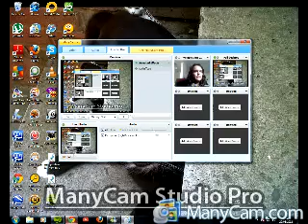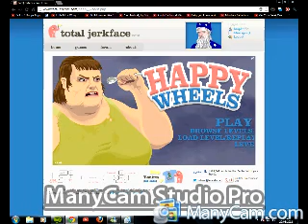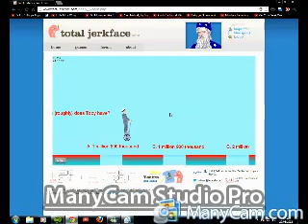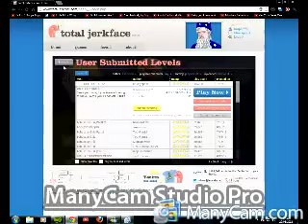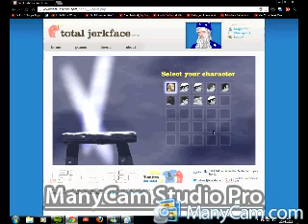Happy weels part 01